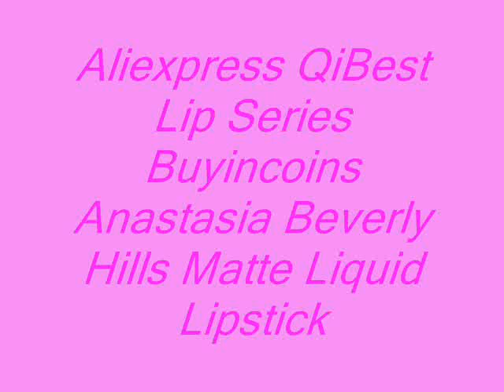ALIEXPRESS,BUYINCOINS(Labiales fijos)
Hola estoy encantada con estos productos me estan gustando mucho los Qibest pero muchisimo más los de Anastasia Beverly hills,me quedo con estos últimos.

Labiales Qibest numeros: 36,32,33,25,28,14,18.

Buyincoins:

Anastasia Beverly Hills:  Carina, Sorbet y Vamp.

Espero os haya gustado,gracias por verme.

Vídeos mios que te podrían gustar:

Compras en Aliexpress y buyincoins todo brochas y más.